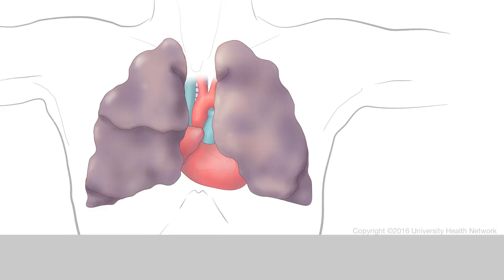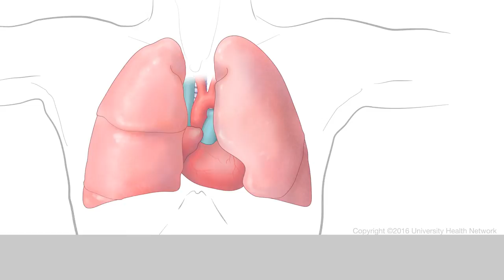Lung Transplant Animation